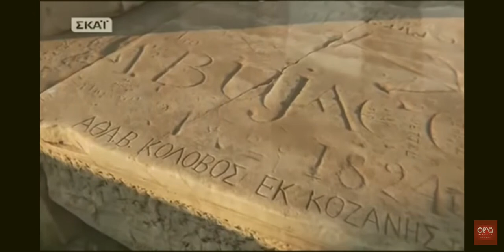Ne Greqi ne 1821 flitej ne gjuha Arvanite.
Dokumentari Grek i TV SKAI  deklaron se ne Athine flitej gjuha Shqipe dhe se nuk kane lidhje me Greket e lashte.